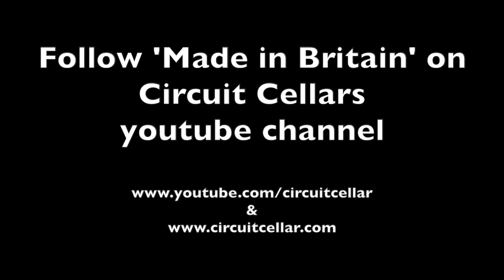Made In Britain, The Pi Maker, Eben Upton | Raspberry Pi, Eben Upton interview Circuit Cellar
You have computers in all different sizes and formats, small, big, slow, fast, you name it. How remarkable it was when a small group of designers launched a small, cheap computer that looked in nothing like a normal computer. The bare green PCB board appealed to makers and hackers and the option to connect a keyboard and screen appealed a completely different group. Give it a try… what computer am I talking about and how long is it on the market? If there is someone who knows, it must be Eben Upton.